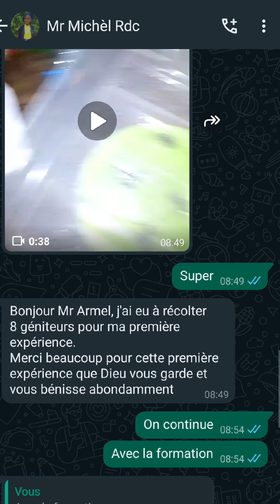suivi de Mr michel depuis la RDC qui part des laves achetées au marché pour obtenir ces géniteurs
Mr michel ressortissant de RDc n'ayant pas de géniteurs pour lancer son élevage après la formation théorique decide de partir de l'étape de lave pour avoir ces géniteurs avec la méthode de la canne à sucre pour plus de détails nous contacter au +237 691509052
Liens des comptes  de la Divine entreprise:

Profils ayoba :
Hey!